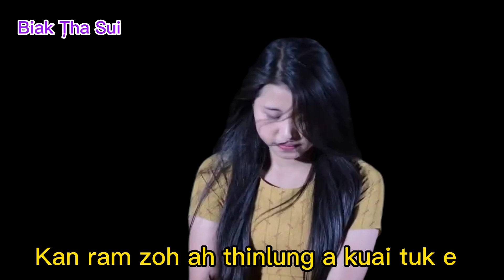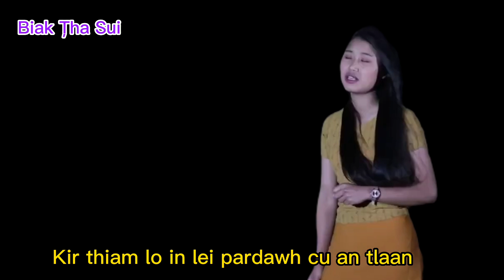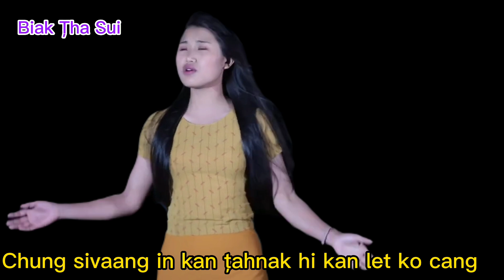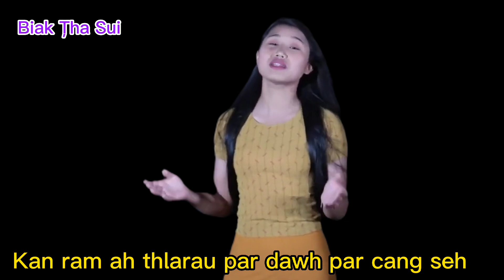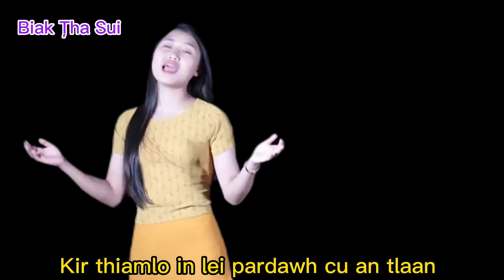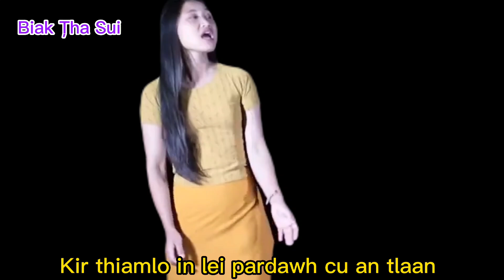BIAK THA SUI-TAP LO KHO KAN SI LO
BIAK THA SUI- ȚAP LO KHO KAN SI LO